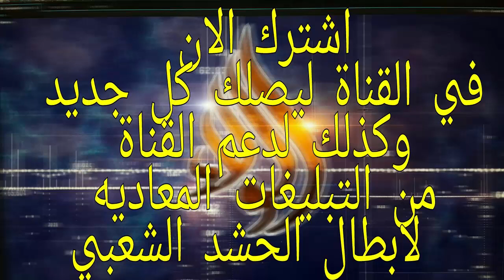عين على المجاهدين / منتظر حنون